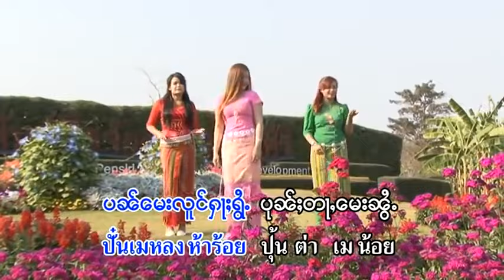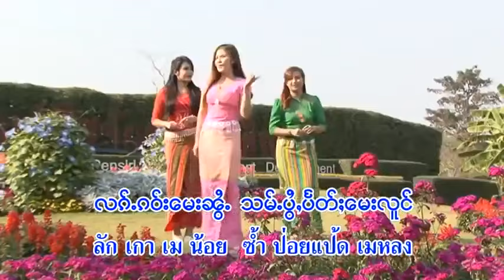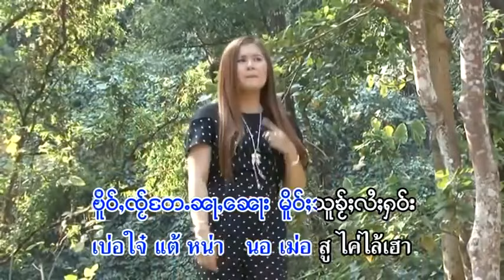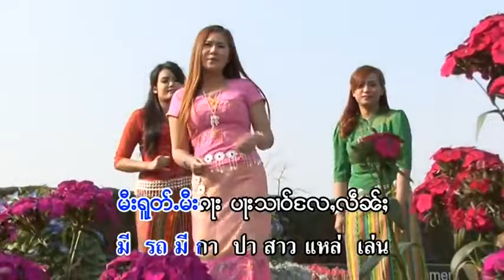เมียหลวงห้าร้อยเมียน้อยห้าพัน นางอ่อนคำ【OFFICIAL MV】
ติดต่อทำ MV-Karaoke - 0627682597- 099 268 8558
Siam Tai Music Video

ติดตามเพลงต่อไปกดลิงก์ด้านล้างนี้
ไป่จ้างเมอ
ลักฮักสาวเปียงหลวง
เพลงรวม ๅๅเพลง
หนุ่มไทยใหญ่กับสาวไทยน้อย
แขกตี้ไก๋แล้ลูกเจ้าเฮิน
อย่าแต้กเนิงกนตังเมิง
ฮักเหลือเจ็บเหลือ
ฮักกนผิด จายหน่อฟ้า
  ต้นแห้งอ่ำมีฮ้ม - [ จายหน่อฟ้า ]